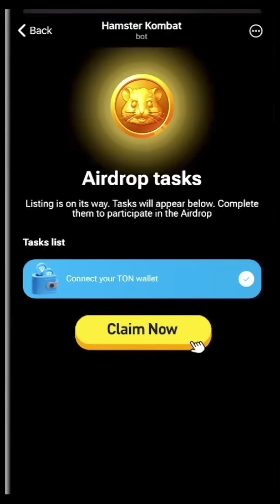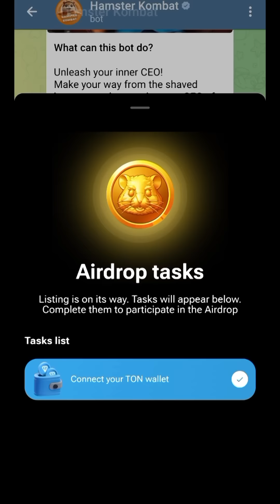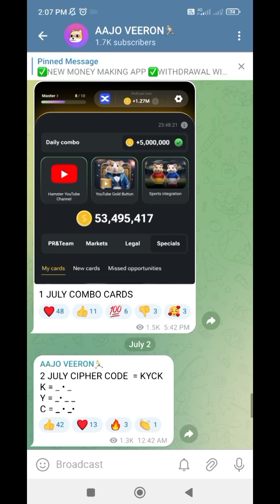Hamster Kombat Daily Combo Cards 2 July 2024 | New Combo Cards Today | Free 5M Coins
2 july new combo cards
hamster Kombat listing date confirm
hamster Kombat price prediction
hamster Kombat listing confirm date